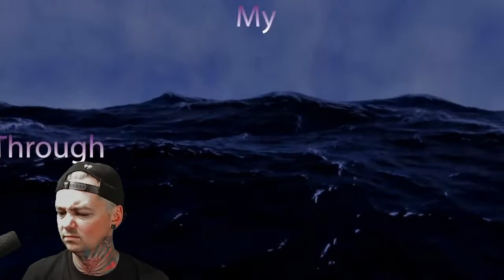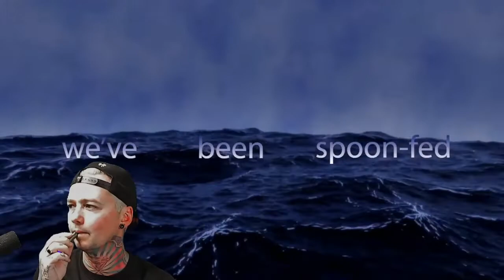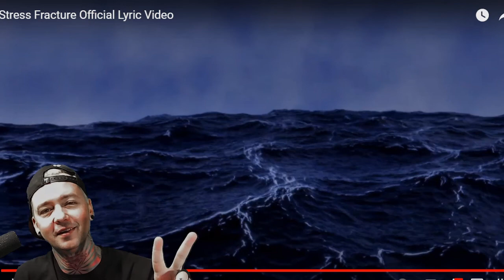Return to Sender - Stress Fracture (Reaction)